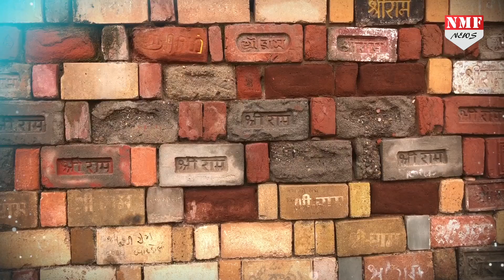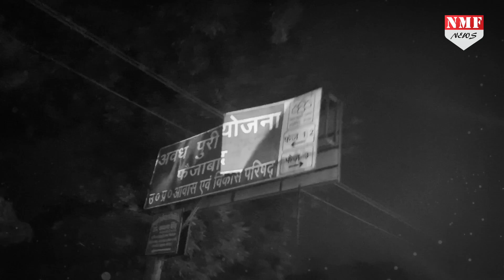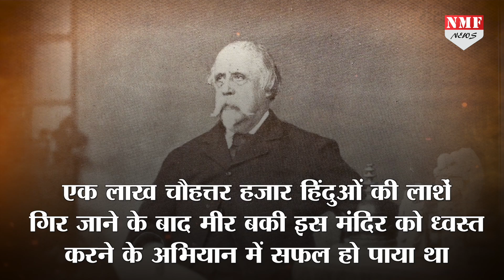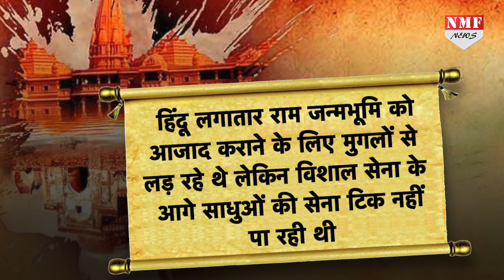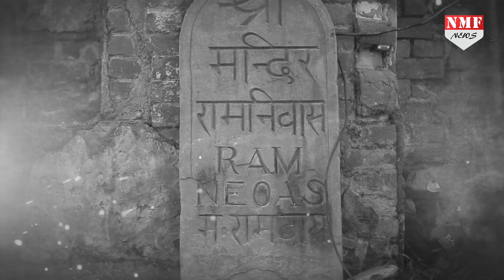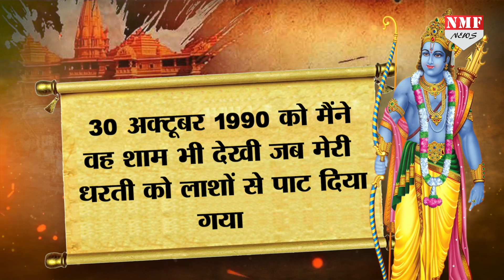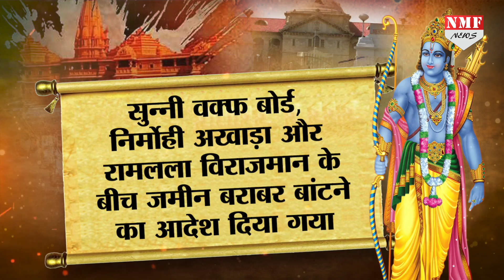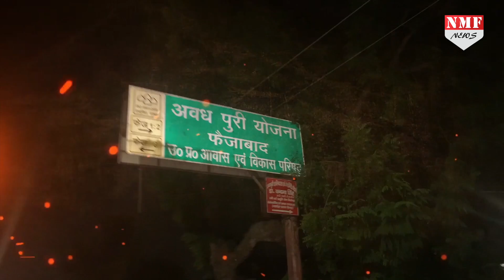Ayodhya के 500 साल के संघर्ष की कहानी देखिए 10 मिनट में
अयोध्या में भव्य राम मंदिर का निर्माण हो रहा है… इस वीडियो में आपको बताते हैं कि अयोध्या में राम मंदिर के लिए 500 साल का संघर्ष कैसे हुआ… कब राम मंदिर आंदोलन शुरू हुआ… और कैसे यह आंदोलन अब भव्य मंदिर के रूप में अब सामने आया है…